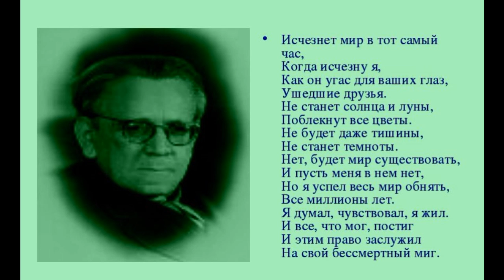Исчезнет мир в тот самый час Самуил Маршак читает Павел Беседин